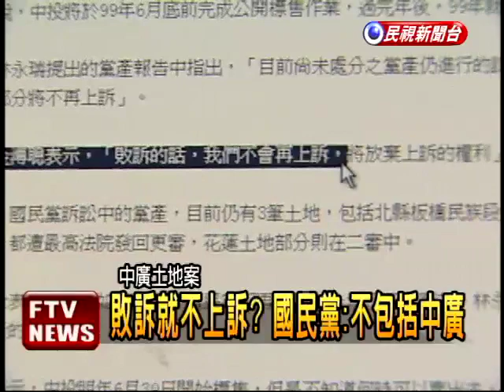中廣案藍毀諾上訴 綠批騙術－民視新聞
【民視即時新聞】國民黨祕書長金溥聰曾經承諾，黨產官司如果敗訴就不再上訴，不過中廣八里16筆土地，高院判決中廣敗訴，要還地給交通部，國民黨卻發聲明表示，敗訴就不上訴的承諾，不包括中廣這個案子，綠營痛批國民黨說謊成性，說一套做一套。